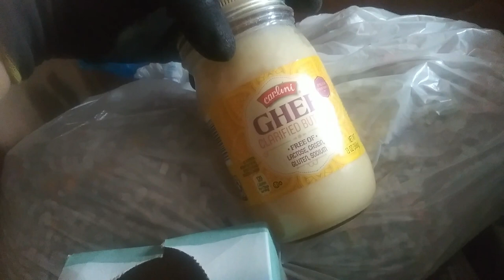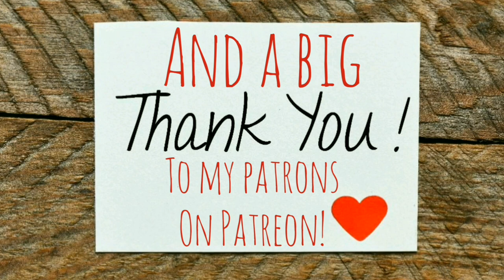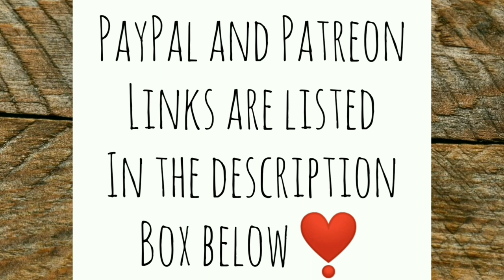This is the worst video I've ever made! - Ann's Tiny Life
Seriously! At least it's short! Totally backwards off grid tiny house day!